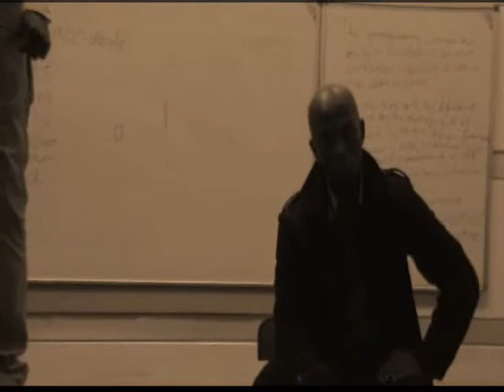Through my own eyes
The imagination of Africa